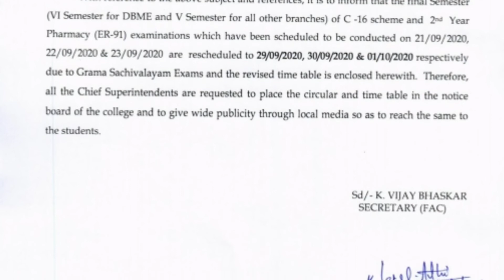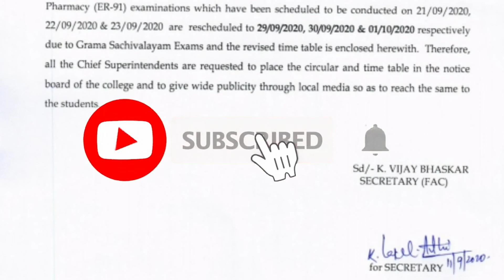Ap sbtet c16 final year 5th/6th sem/ER91 2nd year exam dates changed latest news | AP SBTET Exams